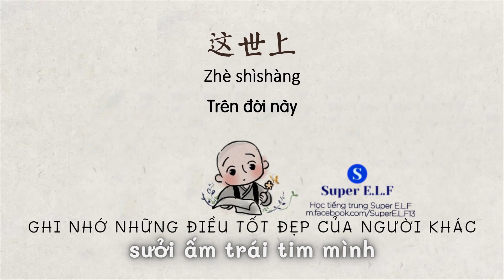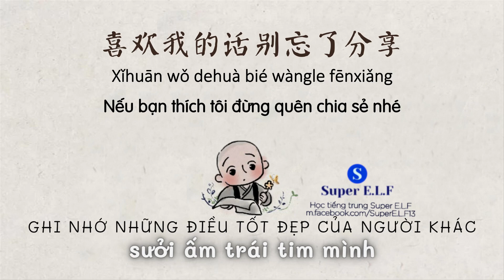[Radio Nhất Thiền #153] 记住别人的好，温暖自己的心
记住别人的好，温暖自己的心
Ghi nhớ những điều tốt đẹp của người khác và sưởi ấm trái tim mình

Luyện nghe tiếng trung quốc Luyện nghe qua radio
Bài do mình dịch, nếu có sai sót mong mọi người thông cảm nhé